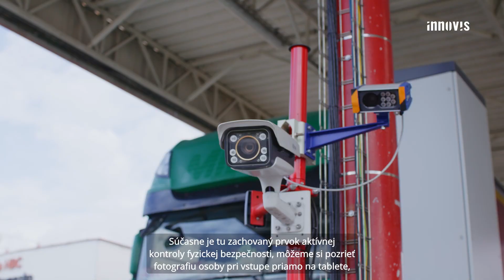Referencia Coca Cola - Automatizácia vrátnice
Prelomová digitalizácia procesov vrátnice a zabezpečenia. Coca-Cola a M2C predstavujú budúcnosť